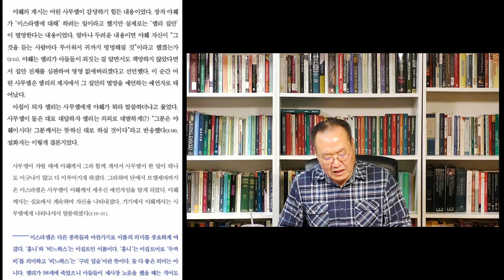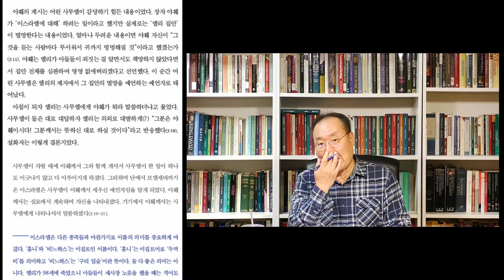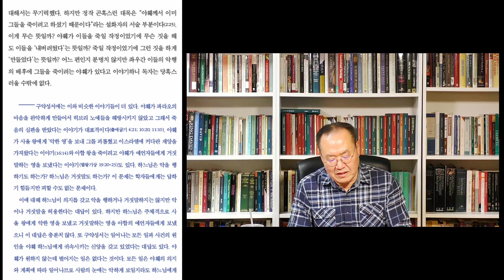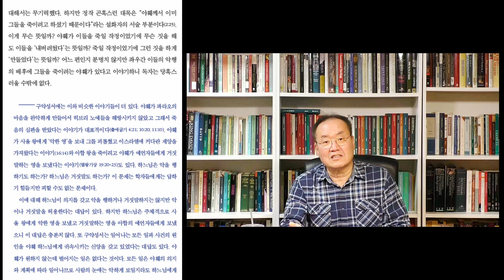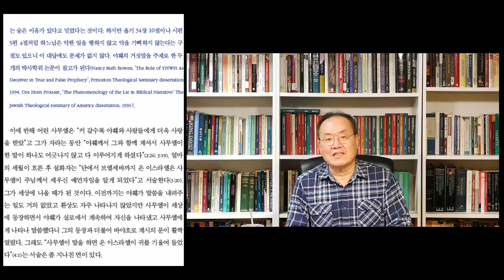20231011 수요잡담 "일그러진 영웅 vs 만들어진 영웅" 4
제 책 "일그러진 영웅 vs 만들어진 영웅: 사울-다윗 평전"을 읽으면서 설명하는 성서공부 영상입니다. 오늘은 1장 '한나의 기도와 사무엘의 탄생' 후반부를 읽으며 설명합니다.

사무엘은 이스라엘이 사사시대에서 군주시대로 넘어가는 시점에서 중요한 역할을 한 인물입니다. 그는 이스라엘의 첫왕인 사울과 두번째 왕인 다윗에게 기름을 부어 즉위시킨 인물입니다. 오늘은 그가 야훼 하나님의 부름을 받는 이야기를 살펴봅니다.